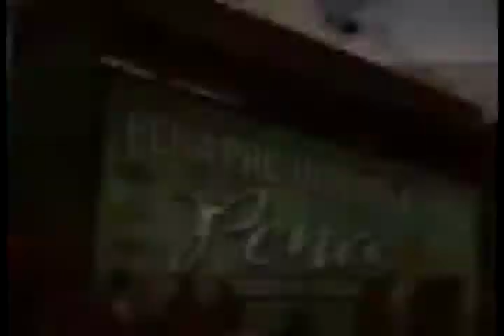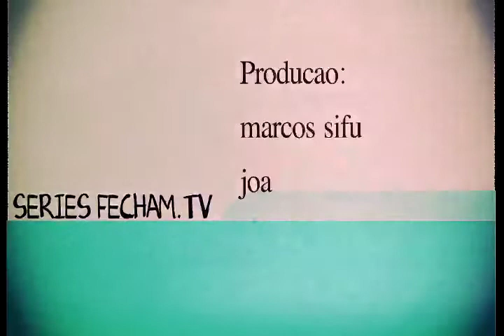Séries Fecham - Ep. 9 - Onda 2.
Nosso formato ficou pequeno para tanta historia e informação no mesmo programa.
A saída foi editar um 4º bloco para receber o director da ABRASP Marcelo Andrade
e conversar sobre o pulo do gato que fez renascer os circuitos regionais e consolidou
o circuito Brasileiro como o mais forte circuito nacional do mundo.
Indo do mainstream ao anticonvencional e com as pitadas surfisticas e sonoras de Marcos Bocaiuva( Dj MB)
 relembramos as estorias do tempo em que Marcelo era tecnico do surfista mais controverso do Brasil.
E a lembrança de Dada Fiqueiredo resultou numa mistura de Derek Ho e Caio Ibelli, Picuruta e Ozzie wRight,
Sand beach e Circo Voador, e tantas outras  que constrõem um idolo.
Aproveite, porque quando as series fecham , voce fissura mais !!!